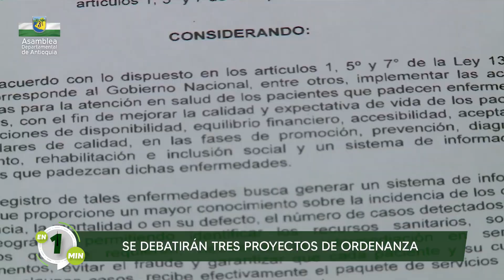LaAsambleaEn1Minuto, 10/feb/2023 • Se instala el primer periodo de sesiones extras 2023